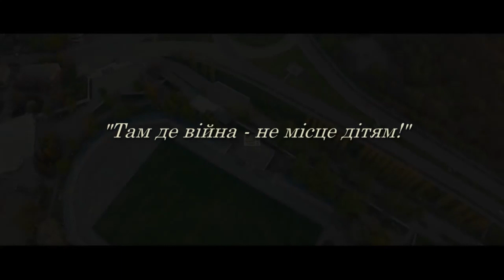Діти про Дітей війни. Фільм-концерт "Ніколи знову"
Аматорський фільм-концерт "Ніколи знову", створений під час карантину (у домашніх умовах), учнями музичних шкіл м. Первомайська про Дітей Другої світової війни, про їх життя в Україні, зокрема у м. Первомайськ Миколаївської області. Присвячено Дню Пам*яті та 75-й річниці Перемоги над нацизмом у Другій світовій війні.